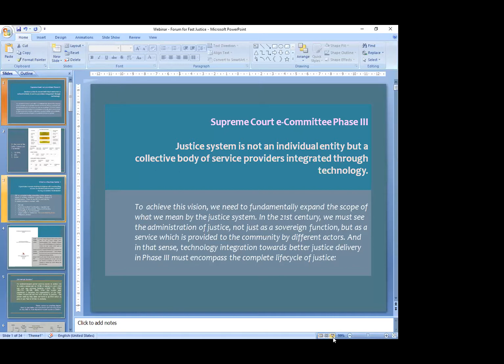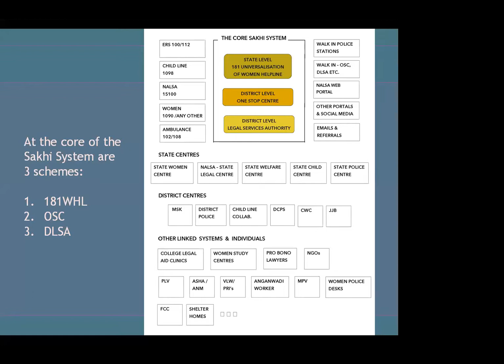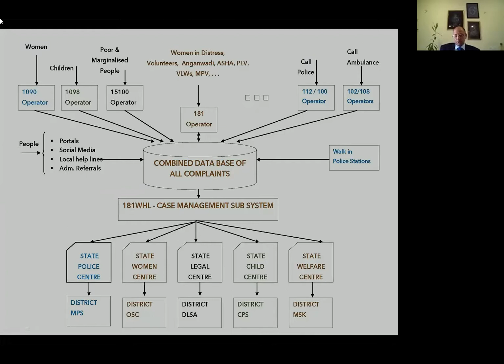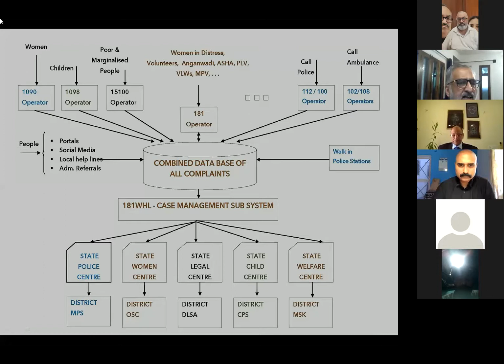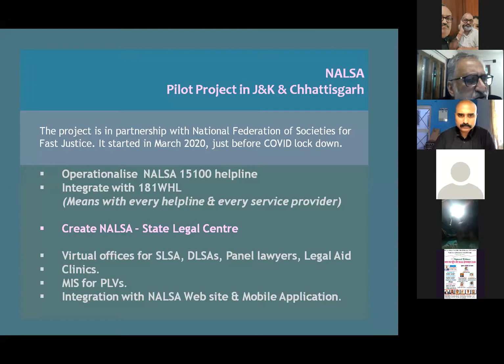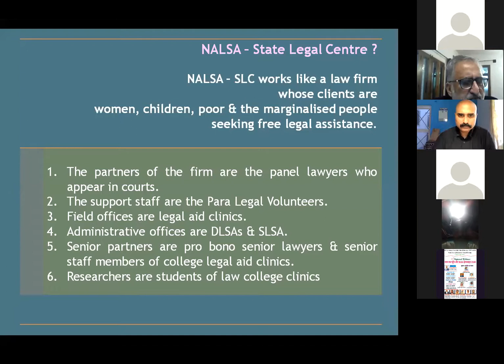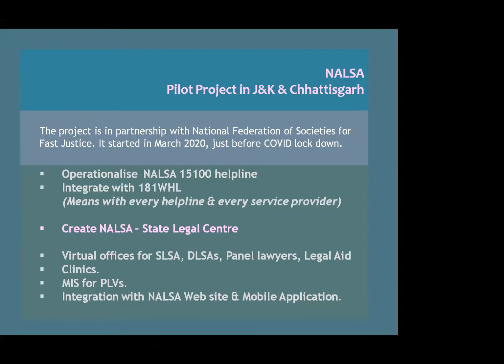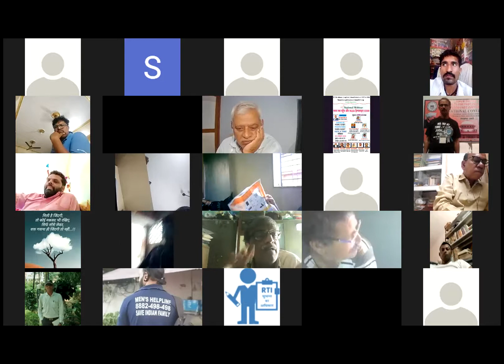67th National RTI Meet on Access to Justice & NALSA Helpline 15100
67th National RTI Meet on Access to Justice & NALSA Helpline 15100 - Guests include Shri Justice Kalpesh Jhaveri Retired Chief Justice Odisa & Gujrat, Rajasthan High Court, Shri Raj Kacharoo, AMAN KAchroo Trust New Delhi & National Federation for SFFJ, Shri Rahul Singh ji The MP State information Commissioner, Ex CIC Shailesh Gandhi, Ex SIC Aatmdeep, RTI activists Bhaskar Prabhu & Ex Principal Law Colleage & General Secretary FFFJ Shri Ashwin Kariya & Shri Praveen Patel FFFJ & SFFJ & others... Coordinated by Shivanand Dwivedi, Adv Nityanand Mishra and others Mobile